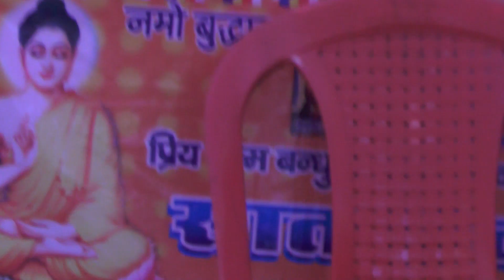Sudhakar aur bichhadi Bhattacharya ki kahani